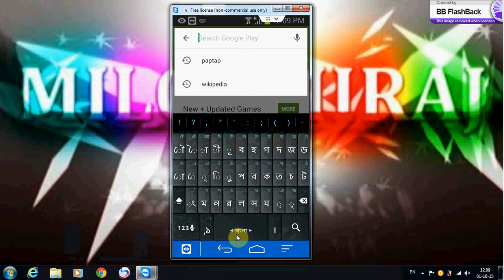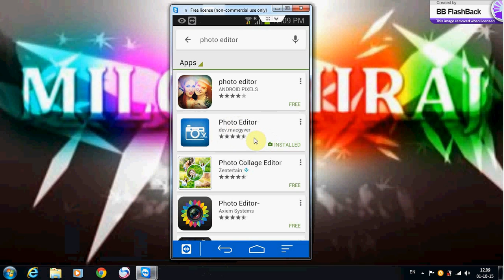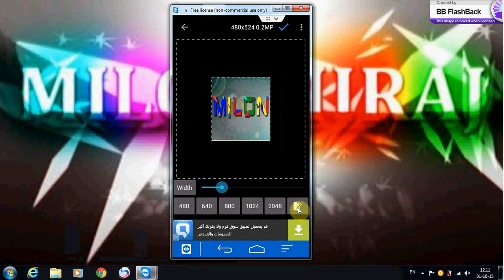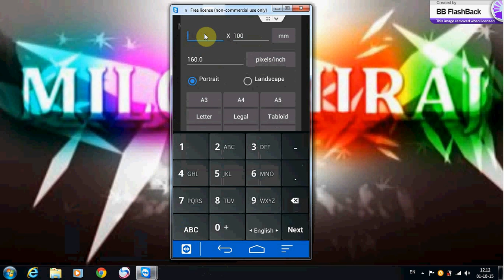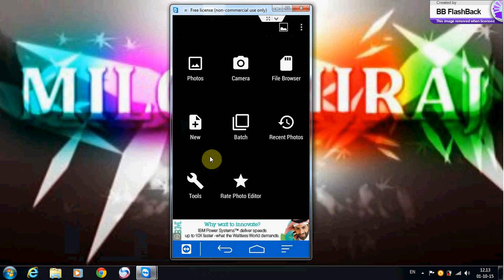কি ভাবে মোবাইল হতে ছবির মাপ পরিবর্তন করব how to resize photo on your mobile